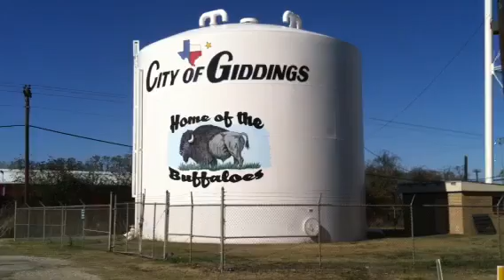Giddings, Texas Water Tank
I am uploading this video for my pal, keyboard virtuoso Andrew Giddings.  Recently I saw where he had posted a picture of a map with a town called Giddings on it and it just so happens that I drove through a town by the same name on my way to the Texas Hill Country from Houston.  This is NOT meant to be entertaining by any stretch for anyone else but for Andrew...so if you trolls out there wish to find something to criticize, well, looks like you'll have to move along to another video...HAHAHA.  NOTICE...NO MUSICAL INSTRUMENTS WERE USED TO RECORD THIS VIDEO.